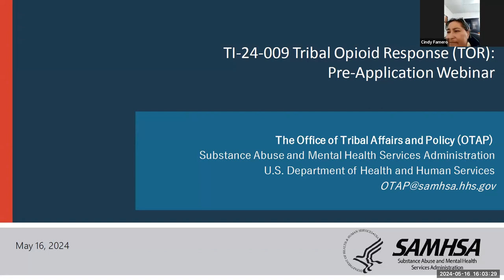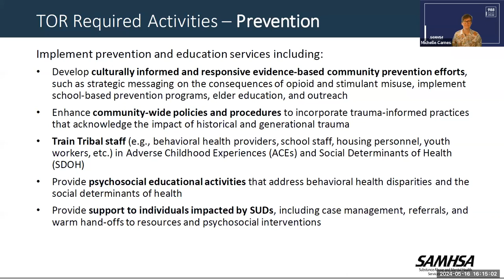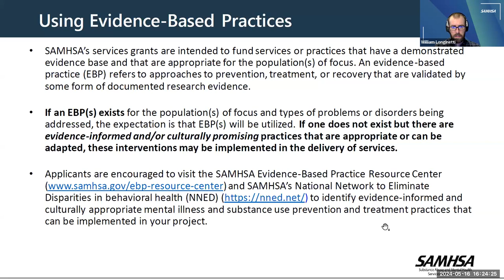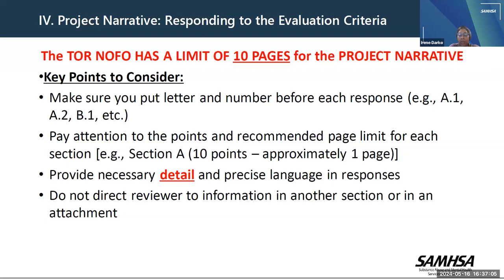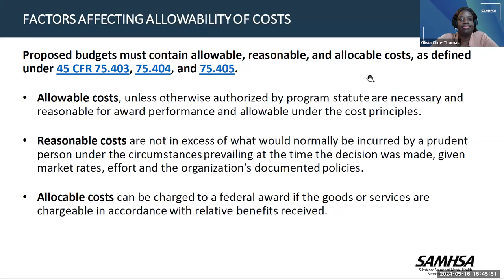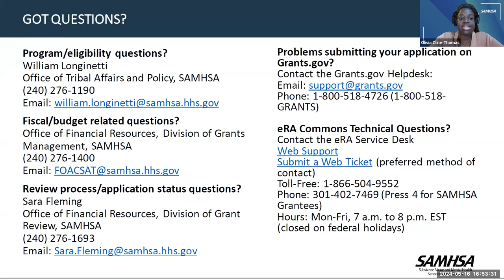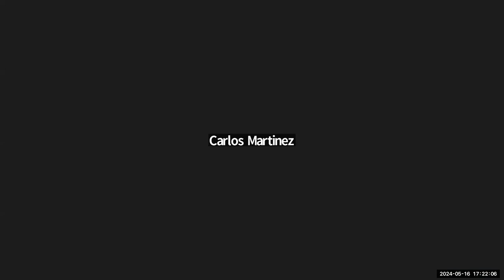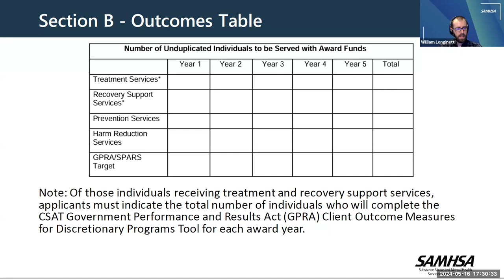Tribal Opioid Response Grants (Audio Description)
The Substance Abuse and Mental Health Services Administration (SAMHSA) held a webinar for prospective applicants interested in applying for the 2024 TOR grant. The webinar was led by SAMHSA Office of Tribal Affairs and Policy staff.